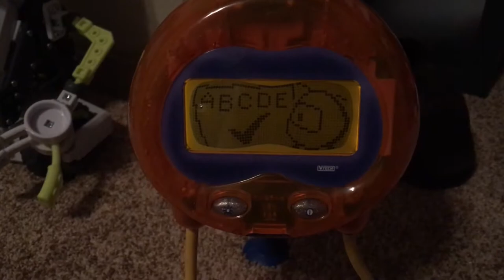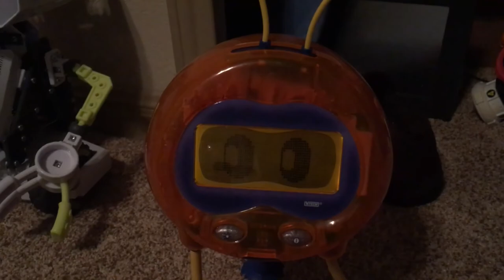Vtech Me-mo-mo alien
Showing off some of the activities that Me-mo-mo can do.